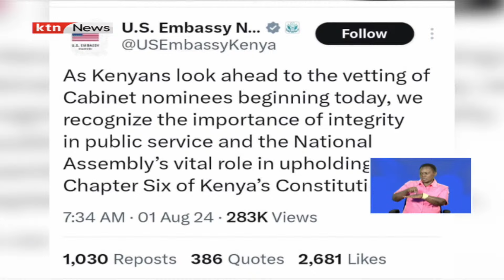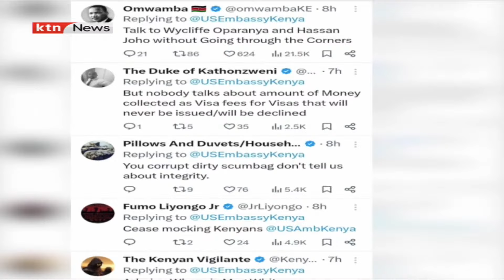EACC yatia doa Wycliffe Oparanya wakizingatia uadilifu wa mawaziri wateule